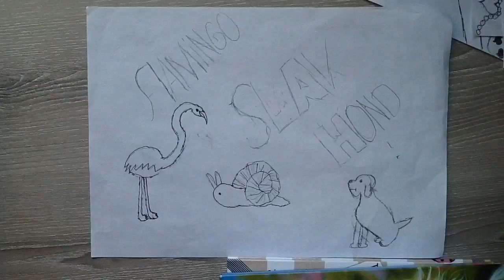Dieren: Flamingo, Slak, Hond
je kan natuurlijk ook een combinatie maken met dieren. Bijv wat ik hier heb gedaan, maar je kan natuurlijk ook andere dieren er bij tekenen!!